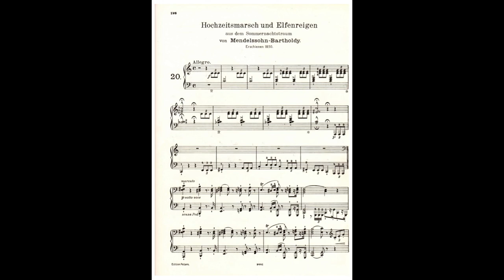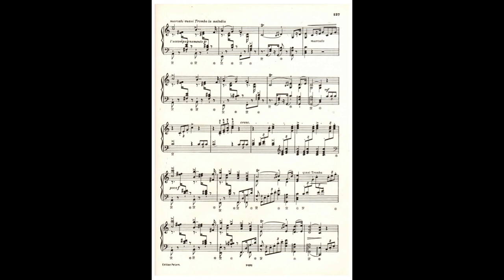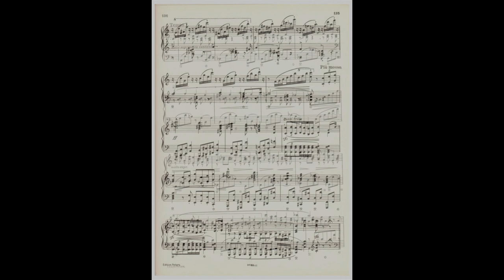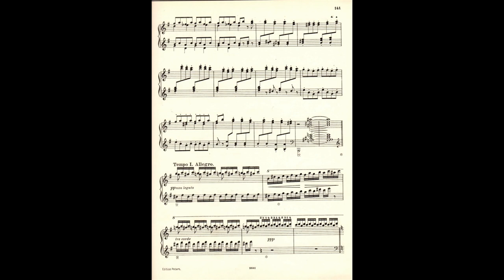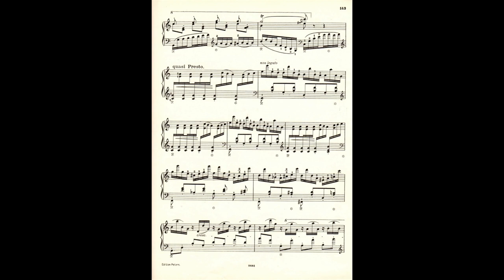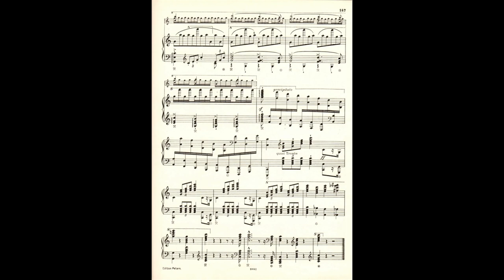Mendelssohn-Liszt Wedding March and Elves' Dance from A Midsummer-night's Dream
This is taken from a CD recorded on a Steinway at the Sydney Opera House in 2004 ("A Virtuoso Recital" Tall Poppies 184).